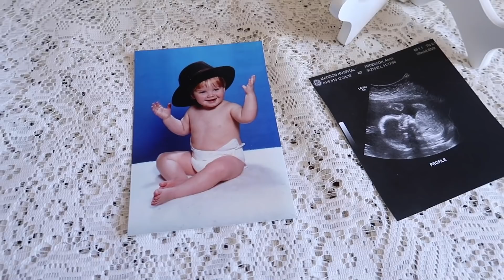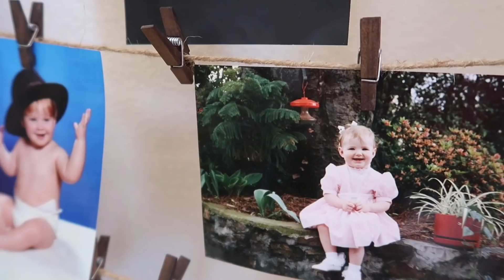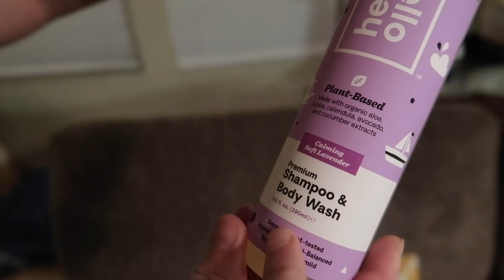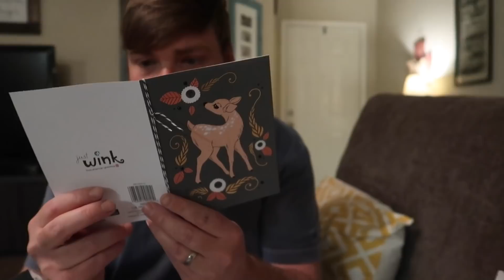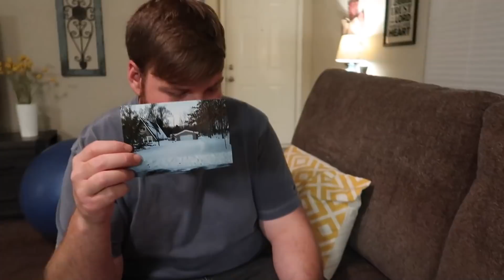My Baby Shower And Gift Haul!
We're getting ready for Anna's babyshower! It's hard to believe that we're almost full-term with our pregnancy, but pretty soon we're going to our sweet babygirl here with us!

Our Baby Registry

We love letters:
Randy and Anna